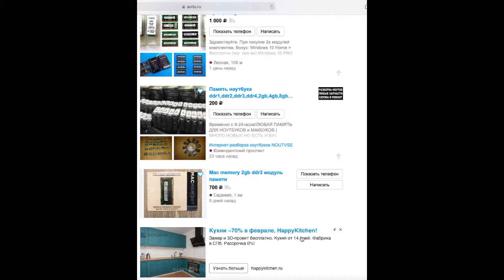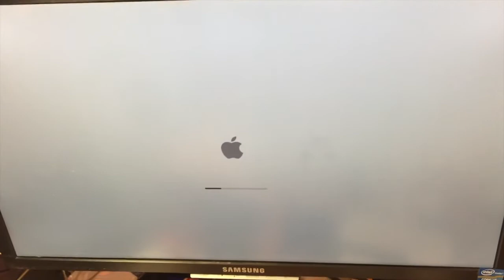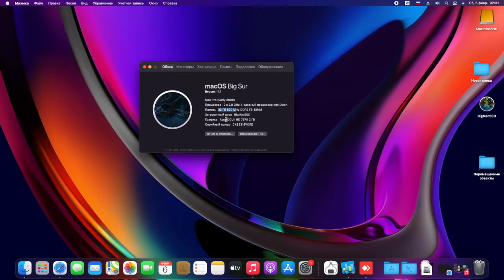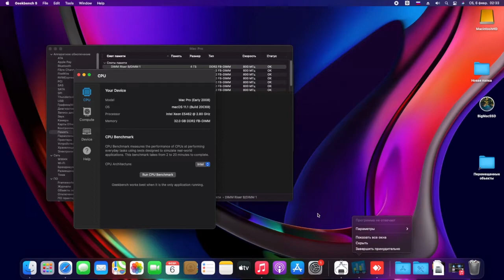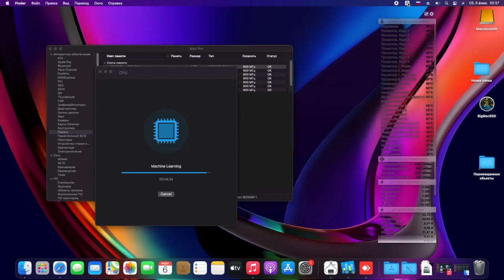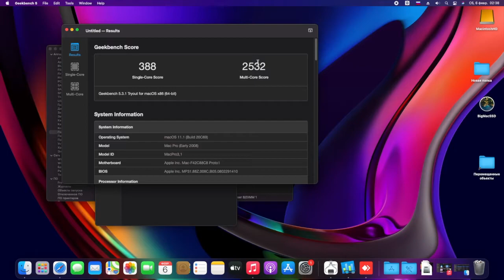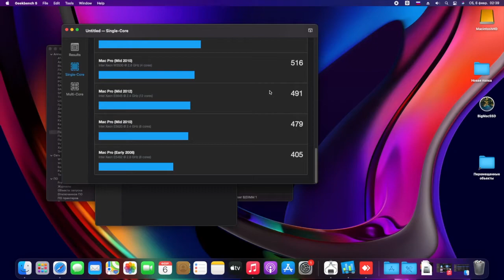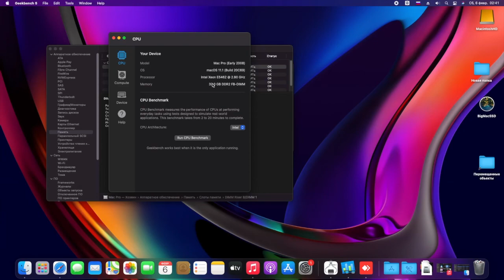Неожиданное приобретение на Avito для Mac Pro 3.1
Не глядя, купил потроха от Mac Pro 3.1 и что это в итоге из этого вышло.

Mac Pro 3.1
CPU 2xE5462 EghtCore 2,8
RAM 32GB 6400F DDR2
SSD NVME SSD 512 ГБ SSD M.2  Apacer AS2280P4 [AP512GAS2280P4-1]
GPU HD 7870 2GB Mac Edition

MacPro 3.1
МакОС Биг Сур, Биг Сюр
БигМак Мастер
BigMac-Master
ОпенКор
Опен Кор
Open Core